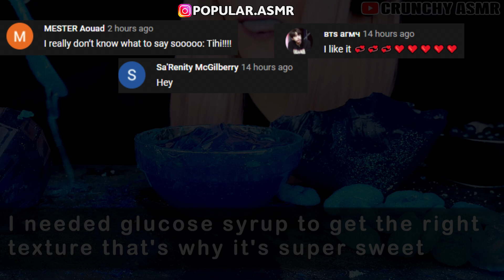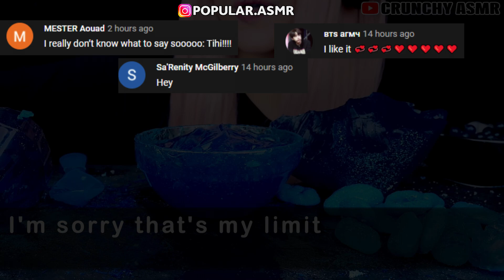Best of Asmr eating compilation - HunniBee, Jane, Kim and Liz, Abbey, Hongyu ASMR | ASMR PART 303